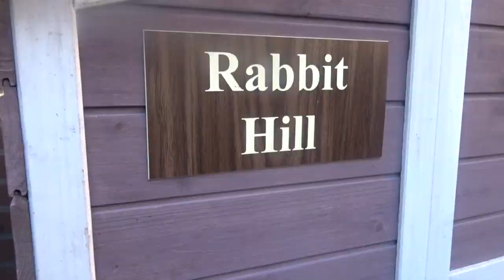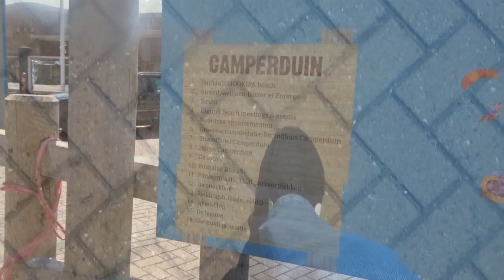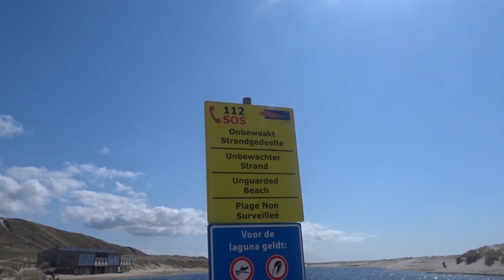Logeren bij nichtje | Een Mexicaans weekend zonder Corona: Deel 2 | Planet Michell #62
Vandaag dag 2 van de Mexicaanse logeerpartij bij nichtje. We zijn eerst bij konijntjes wezen kijken, want er komt er een bij. Erg fijn als Anne weer eens veranderd in een konijn. Daarna zijn we naar Camperduin geweest. Heerlijk om weer eens lekker uit te waaien op het strand en de frisse zeelucht in te ademen. Er is ook een groot piratenschip waar kinderen op kunnen spelen. Als afsluiter heb ik heerlijke quesadillas met kip gemaakt :-) Het was een zeer geslaagd weekend! Sorry dat de video een dag te laat is, want ik had het erg druk. Alsnog veel plezier met kijken.

Camera 2: Anne

EQUIPMENT
Audio: Tascam DR 22-WL
SOFTWARE
iMac: Final Cut Pro X